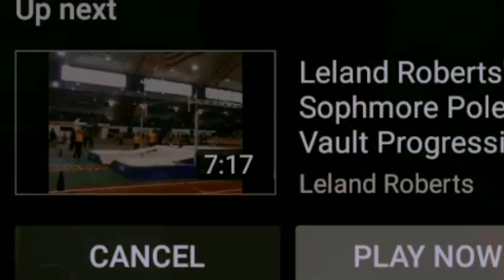Who is OLEG ZERNIKEL from Germany?Here is an English interview about his performance as an athlete